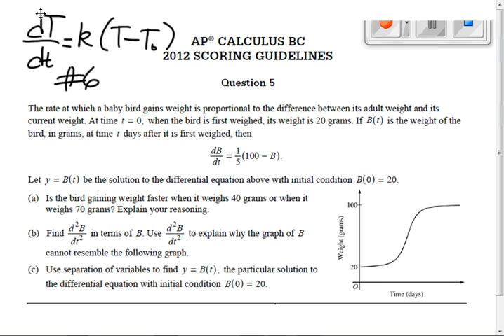BC Sect 7.4 April 12